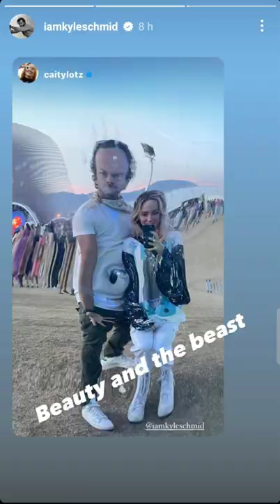Caity Lotz and Kyle Schmid at Coachella Part 2